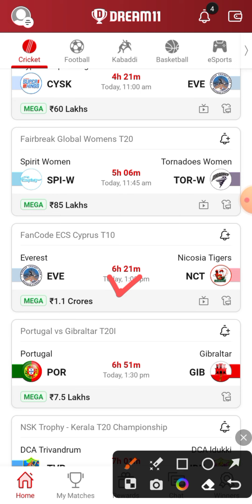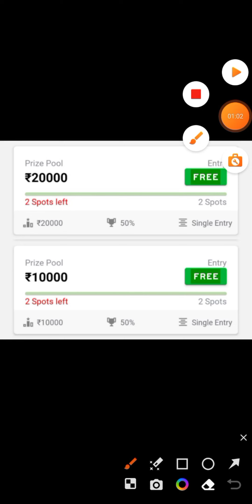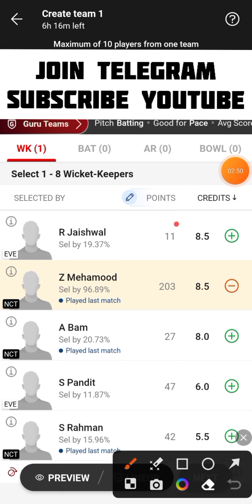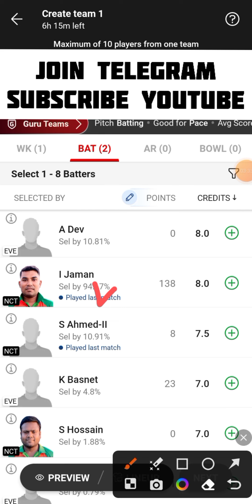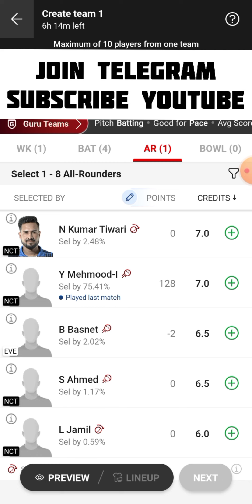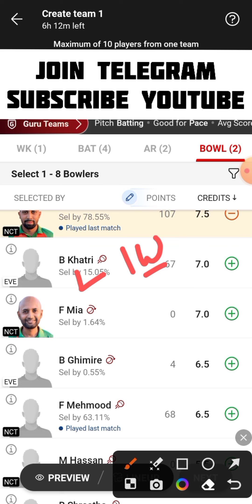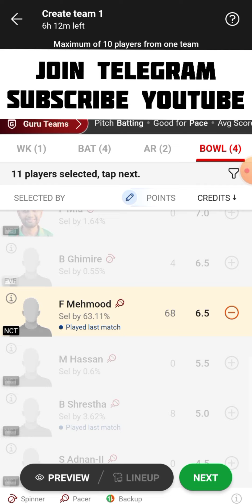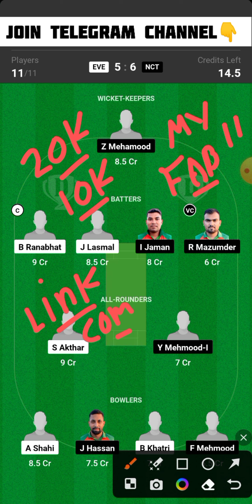EVE vs NCT Dream11 Team | EVE vs NCT Dream11 Prediction | EVE vs NCT Dream11 Team Today Match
EVE vs EVE Fancode ECS Cyprus T10 Dream11 Team Today Match
Everest vs Nicosia Tigers Dream11 Team